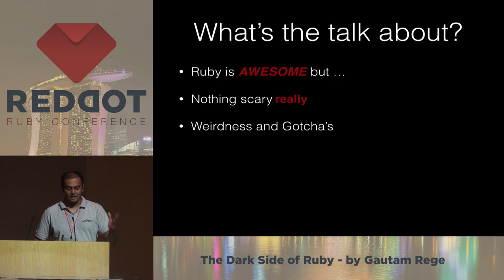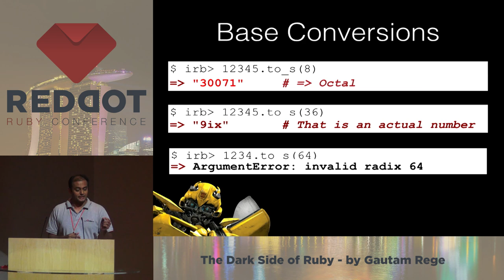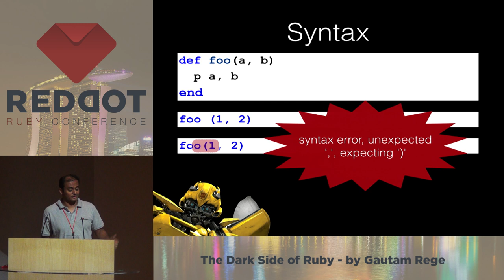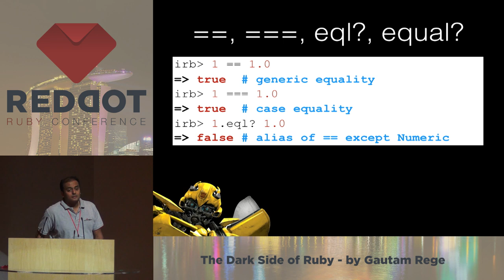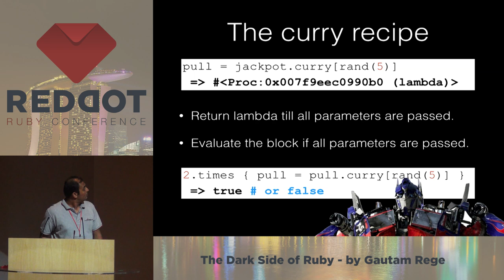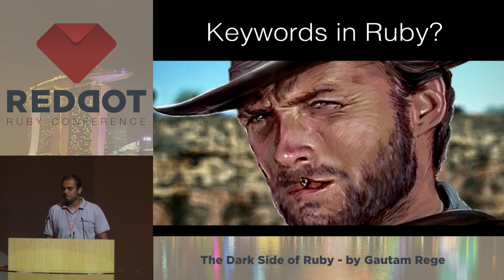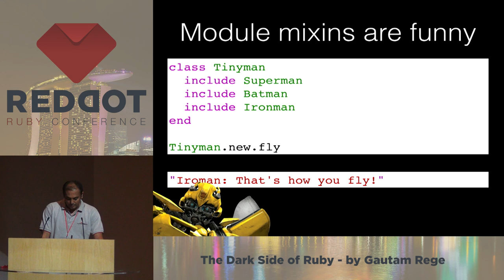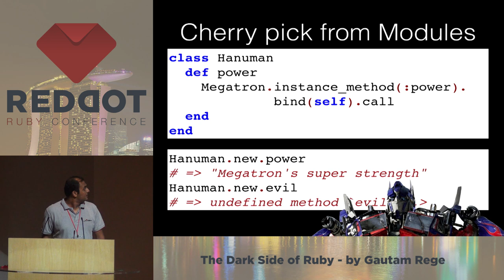RedDotRuby 2014 - The Dark Side of Ruby by Gautam Rege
I love Ruby! But as in any relationship, to love means that you (often) have to accept the "dark side" too! Ruby is human in nature and has a lot of gotchas, tricks, weirdness and sometimes scary features that I plan to highlight. This talk aims to provide the "Ah-ha!" moments when working in Ruby.

This talk is for beginners and experts alike - in fact, I tag slides to mark their level and beginners can choose to tune out of the heavy stuff! My talk shall cover the dark side of the following features of Ruby (in no particular order)

Keyword wierdness
method missing
Module inheritance! (huh?)
Accessor righteousness
Curried Procs for the hungry
Base Conversions
Cherry picking module methods
Oniguruma games
Object id weirdness
procs, blocks and our friend stabby.
==, ===, eql? and equal?
and more...
As with most of my talks, humor plays an important role and I shall aim to get everyone high on Ruby with a deep dive!